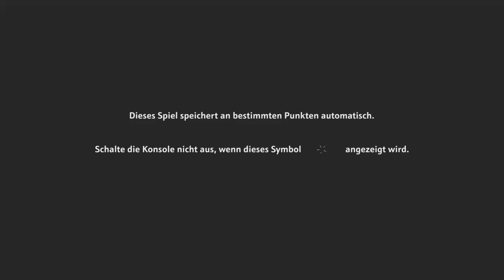Immortals Fenyx Rising ™ #06 Göttin der Liebe !